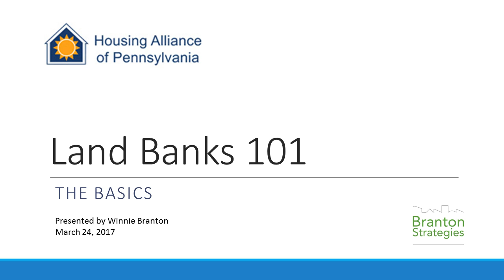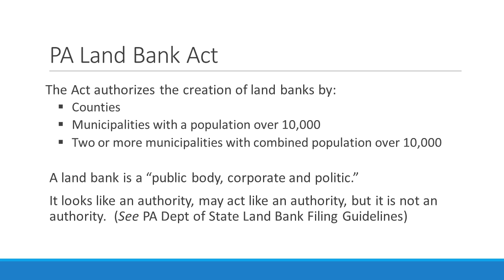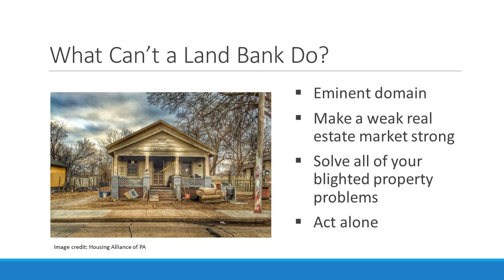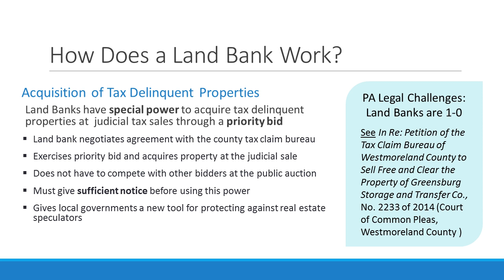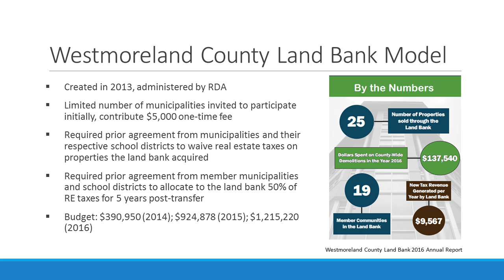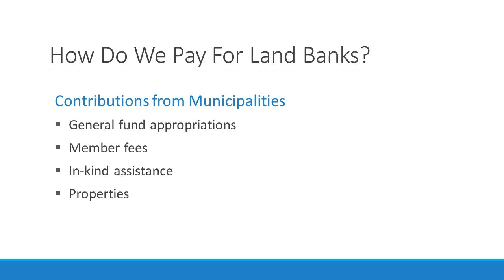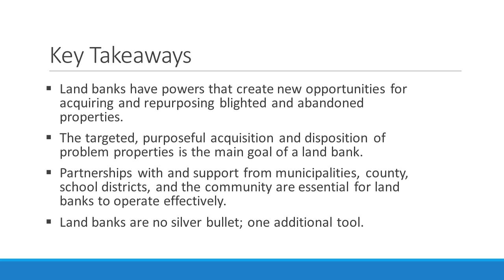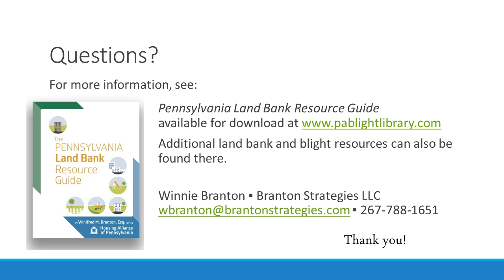Webinar Recording: Landbank101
What is a land bank?  What does a land bank do?  Land banks are a new tool for communities to strategically acquire vacant, abandoned and tax delinquent properties and convert these liabilities into assets.  This webinar provides an overview of land banks and land banking under the Pennsylvania Land Bank Act.  Case studies highlighting best practices from several Pennsylvania land banks are shared.